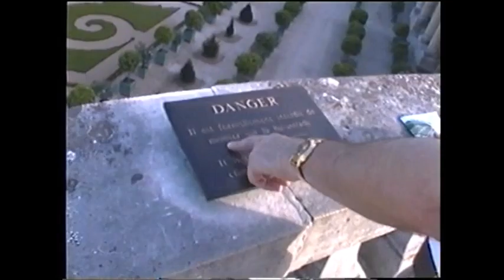EUROPA e ÁFRICA 2001 – PARTE 46 – VERSALHES – Os jardins. Uma recepção para gente muito importante.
Francisco Souto Neto e Rubens Faria Gonçalves, hospedados em Paris no Hôtel Bellevue et Du Chariot d’Or, passam o dia em Versalhes. Após visitarem o palácio e o Hameau da Rainha, passeiam pelos jardins e presenciam a chegada de gente muito importante para um jantar de gala nos salões palacianos.